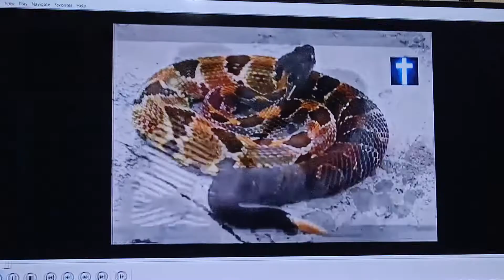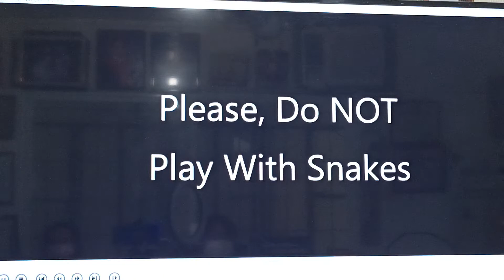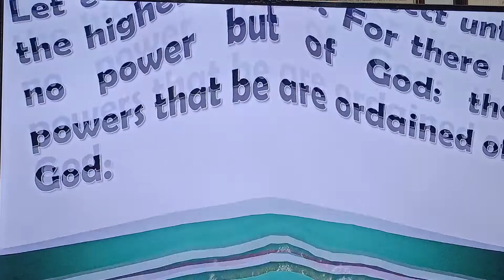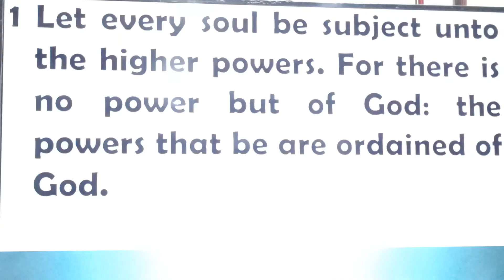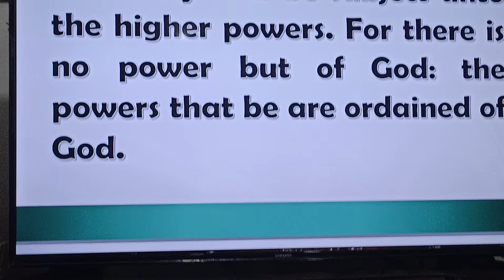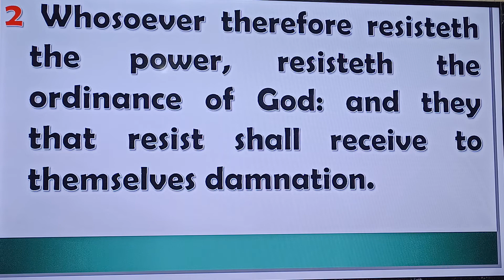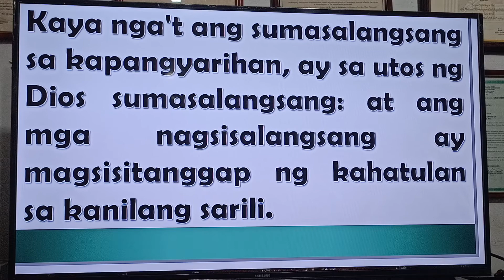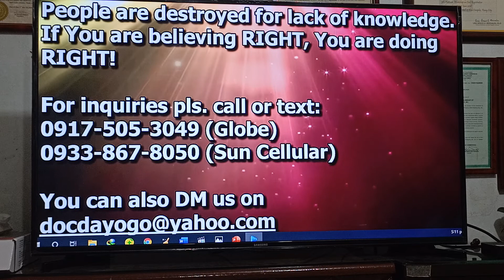Disobedience to the Law is a Disobedience to God - Part 1 | Dr. Cres Dayogo